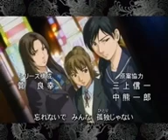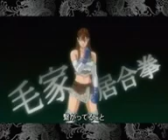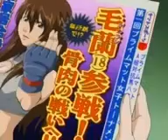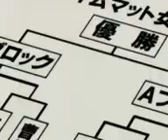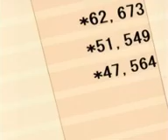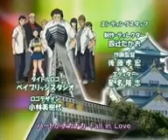Fighting Beauty Wulong Rebirth-Lucky to Meet You